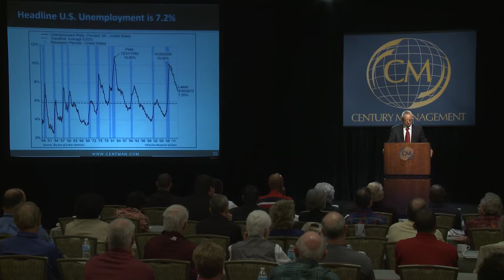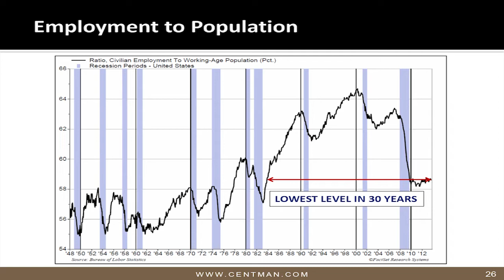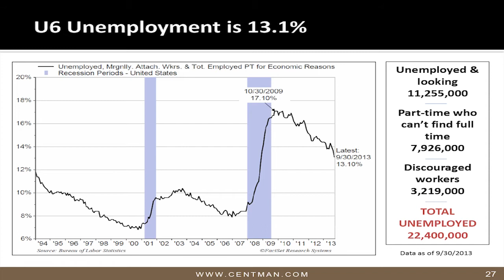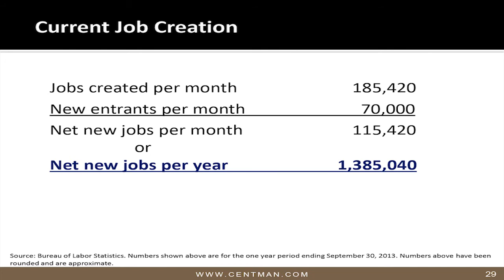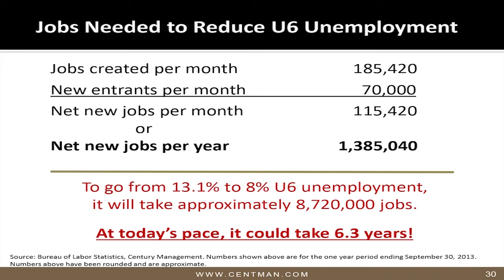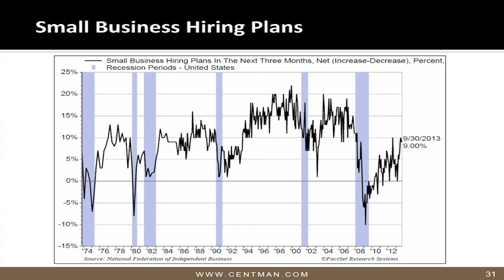CM 2013 Review - Arnold Van Den Berg 6 - Unemployment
On October 26, 2013, Century Management held its 2013 Client Review at the Westin Hotel at the Domain in Austin, Texas. In this segment (part 6 of his 13 part presentation), Arnold Van Den Berg, CEO & Co-Chief Investment Officer, discusses concerns about unemployment and job creation.